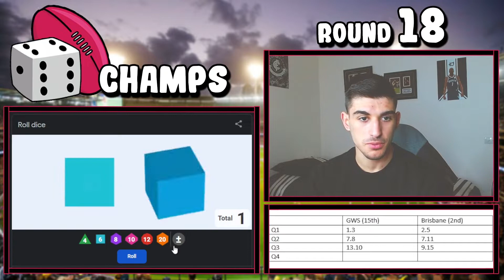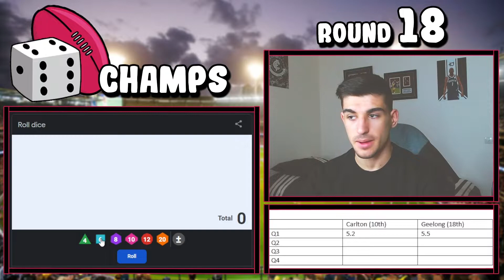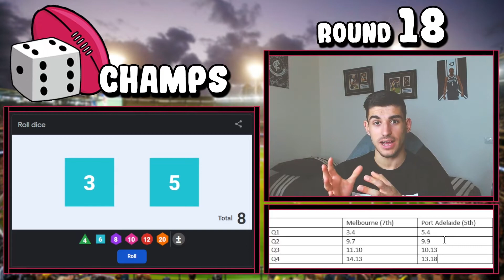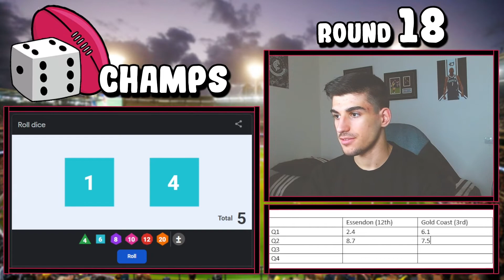Dice Footy Champs: AFL Season 2022 Round 18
Hello, Welcome to the Saba Show,
Today I present to you Round 18 of the AFL 2022 Season for the Dice Footy Championships.
I will be playing all 9 games of Round 18, AFL Season 2022 through the game of Dice Footy, and at the end of the video we will be looking back on all the results and see where that places each team on the table.

For newcomers, if you were after how the game and the championships will work, here is the link to watch the promo on my channel for the Dice Footy Championships